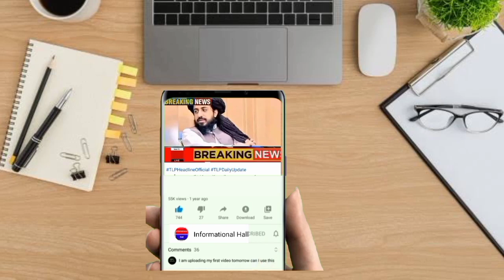Breaking news, TLP k ehm rehnuma pr hamla || Informational Hall